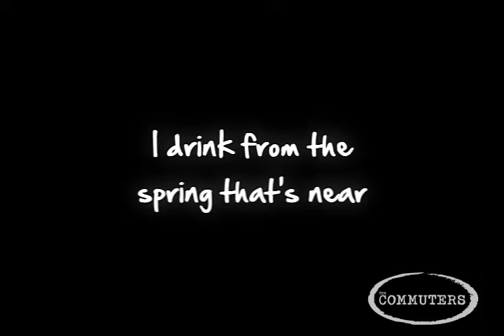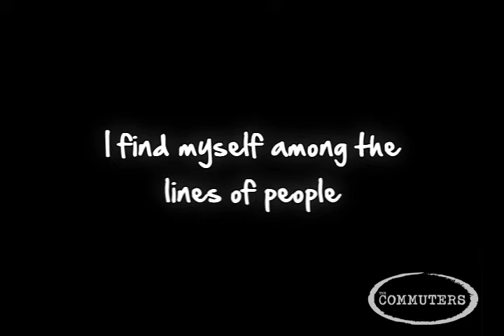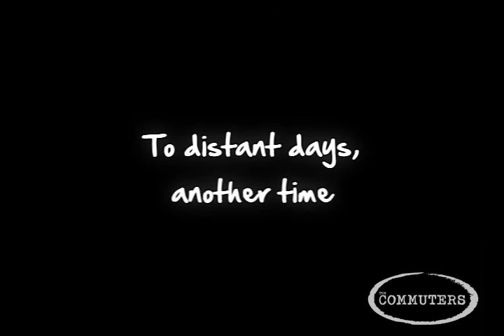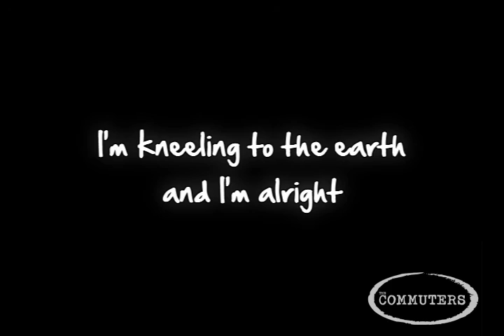The Commuters "Kneeling" (Lyrics Slideshow)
Download our full 11-song album for free including this song!

"Kneeling" by The Commuters from the 2012 album 'Rescue'

Words and Music by Zeeshan Zaidi

Download our full 11-song album for free including this song at our